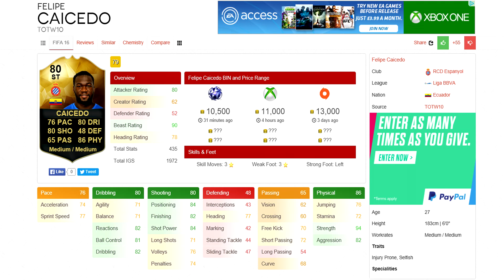IF Felipe Caicedo FIFA 16 Review Underrated Inform Of the Week TOTW10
Please leave all feedback in the comments I take all of them on board. Hope you enjoy the episode and let me know in the comments what sort of FIFA videos you want to see and what series you want me to put out more than others.